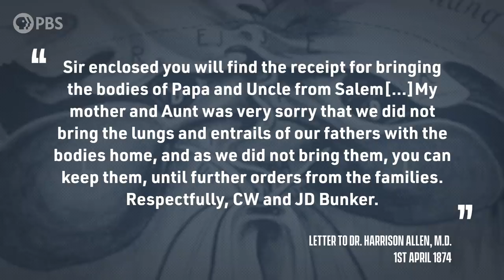The Problem with Museums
Are museum collections ethical? How did these institutions end up with their vast array of artifacts and remains from every corner of the globe? Well, chances are there was some definite shadiness involved. Today, Danielle examines this complicated debate and looks closely at the cases of Saartjie Baartman and Chang and Eng Bunker. What do you think? Should objects be repatriated, left on display, or something in between?

Created and Hosted by Danielle Bainbridge

Works Cited:

Neumeier E. Mediating legacies of empire in the post-imperial museum. History & Anthropology. 2019;30(4):406-420. doi:10.1080/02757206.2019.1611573

MacRae, Christina, Abigail Hackett, Rachel Holmes, and Liz Jones. 2018. “Vibrancy, Repetition and Movement: Posthuman Theories for Reconceptualising Young Children in Museums.” Children’s Geographies 16 (5): 503–15. doi:10.1080/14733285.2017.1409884.

Wilkins, Annabelle. 2018. “The Ethics of Collaboration with Museums: Researching, Archiving and Displaying Home and Migration.” Area 50 (3): 418–25. doi:10.1111/area.12415.

Bramlett, Katie. 2018. “Legible Sovereignties: Rhetoric, Representations, and Native American Museums.” Composition Studies 46 (2): 219–22.

Burritt, Amanda Maree. 2018. “Pedagogies of the Object: Artifact, Context and Purpose.” Journal of Museum Education 43 (3): 228–35. doi:10.1080/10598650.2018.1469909.

Gann, Jack, and Lauren Padgett. 2018. “Understanding the Victorians through Museum Displays.” Journal of Victorian Culture 23 (2): 170–86. doi:10.1093/jvcult/vcx016.

Lester, Peter. 2018. “Of Mind and Matter: The Archive as Object.” Archives & Records 39 (1): 73–87. doi:10.1080/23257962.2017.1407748.

Sex Museums: The Politics and Performance of Display Jennifer Tyburczy

Duncan F Cameron “The Museum, a Temple or the Forum”

Clifford, James. “Museums as Contact Zones.” Routes: Travel and Translation in the late 20th Century. Cambridge, MA: Harvard University Press, 1997.

Macdonald, Sharon. A Companion to Museum Studies. Malden, MA ; Oxford: Blackwell Pub., 2006. Blackwell Companions in Cultural Studies ; 12. Web.

Monstrous Intimacies Christina Sharpe